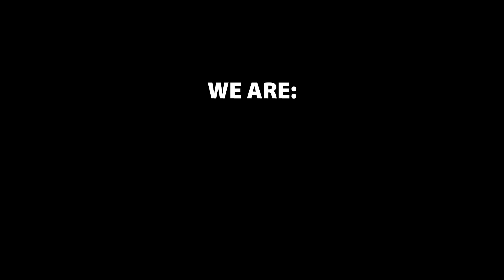Louisburg Cider Relay Gives Me The Runs - E157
In this episode, I organize team November Project-ile Vomiting to run in the Louisburg Run Cider Relay. Things didn't go as planned. Check it out.